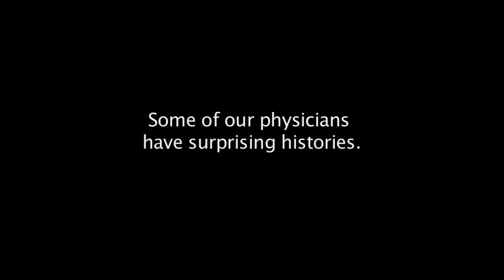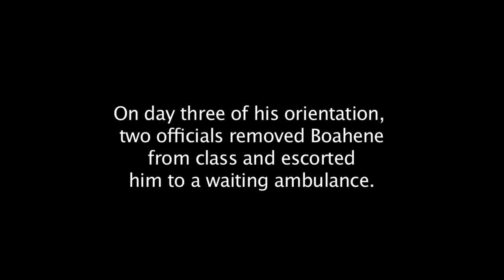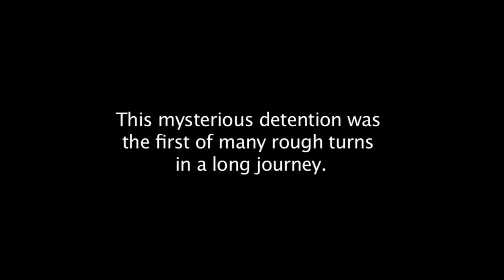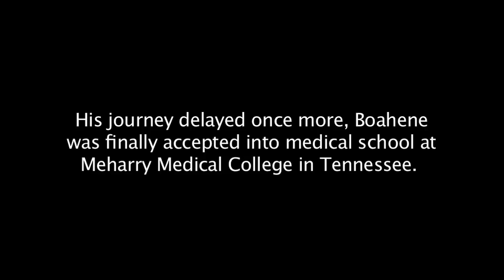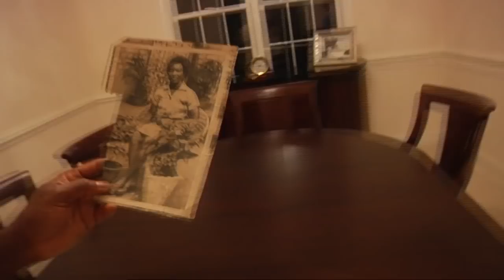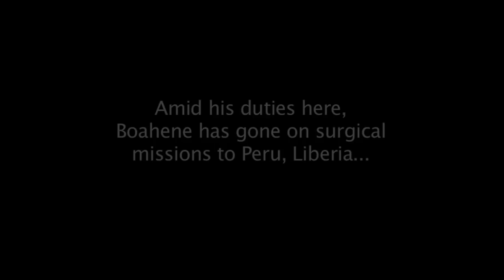Johns Hopkins Surgeon: The Long Way Here - Kofi Boahene's Story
Becoming a doctor at Johns Hopkins demands sacrifice. Some of our physicians have surprising histories. Kofi Boahene is one of three doctors with intriguing backgrounds featured in the Fall issue of Hopkins Medicine magazine. Read the full story